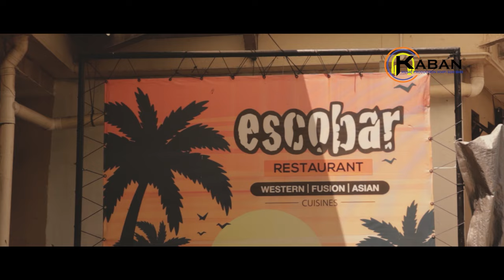Dah Lekat Ba Nuan by Richard Lee (Official Music Video)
Richard Lee - Dah Lekat Ba Nuan (Official Music Video)

Composer: Robert Bell Sebuyau
Lyric: Robert Bell Sebuyau
Music Arranger: Revon Jeremiah
Guitar Works : Willie Jawi
Videographer: @tv.kabanpromusic
Producer: KMP Sdn Bhd 2020
Publisher: Kaban Music Production (KMP) Sdn Bhd
Distributor : One Stop Music (OSM) Bhd

To see all the latest music playlists that we've created just for you,